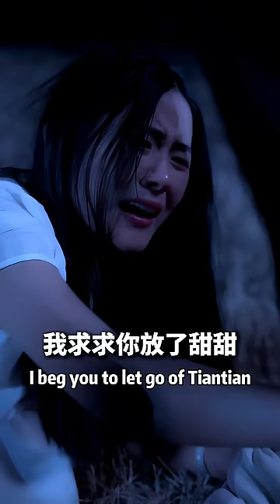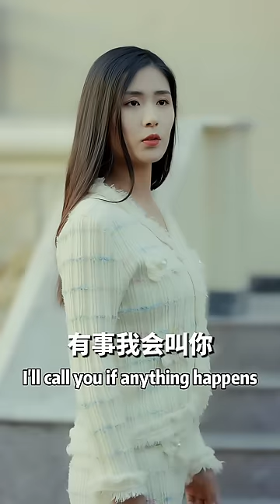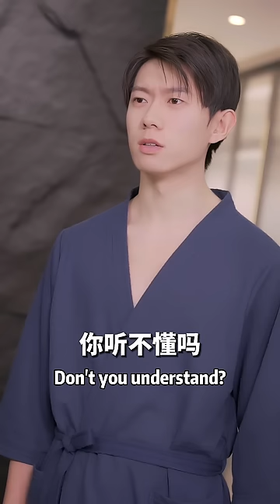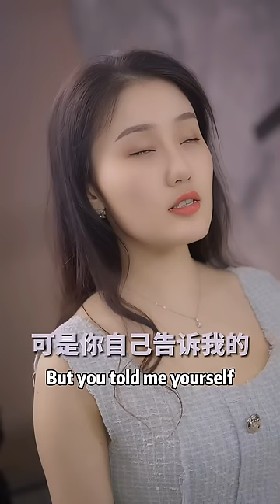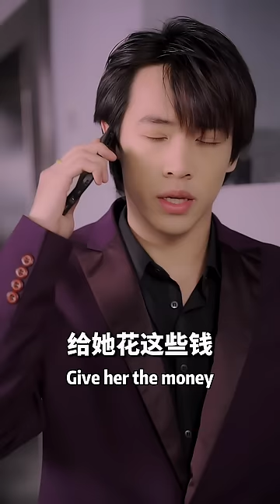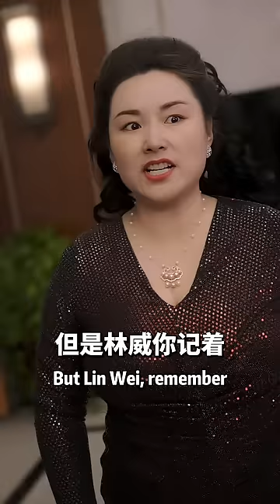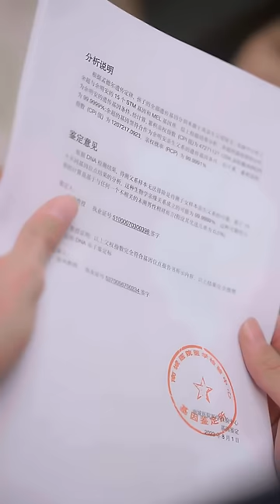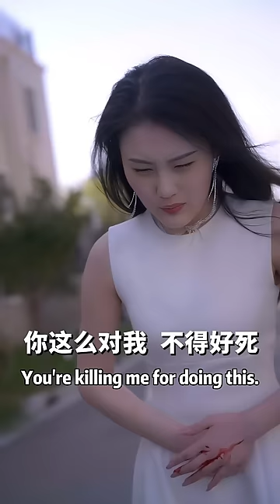[World premiere]《千金娇宠，厉少的百般纠缠》千金被害离世重生？这一世，我一定会让恶人付出代价！短剧推荐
成为此频道的会员即可优先观看最新短剧还有专属表情包福利：